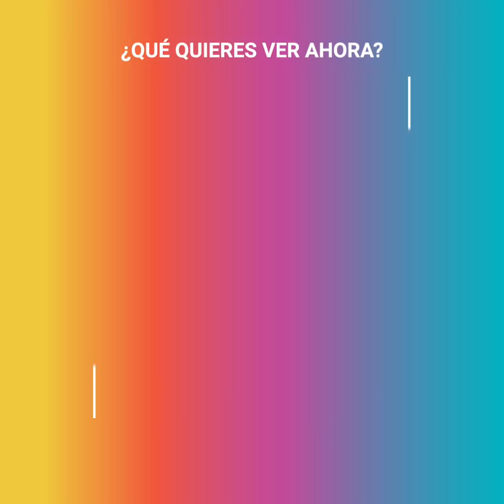Corredor “manosea” a periodista en vivo. Hoy sufre las consecuencias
Esta periodista pasó el momento más humillante de su vida por culpa de un desvergonzado sujeto, que decidió toquetearla sin pudor alguno en vivo y en directo. Sin embargo, él no iba a salir impune, y terminó sufriendo las serias consecuencias por su indignante actuar.